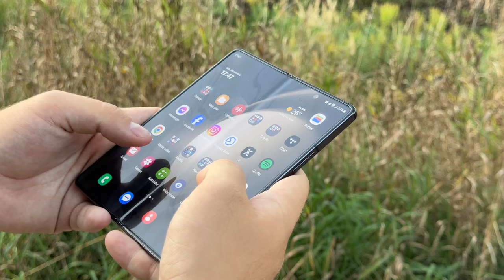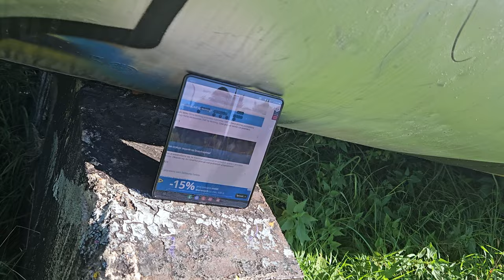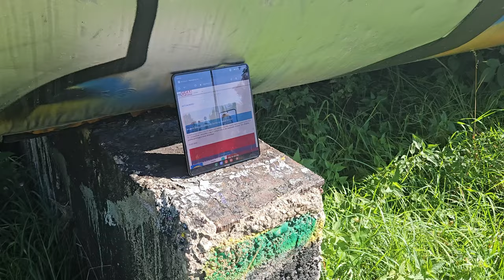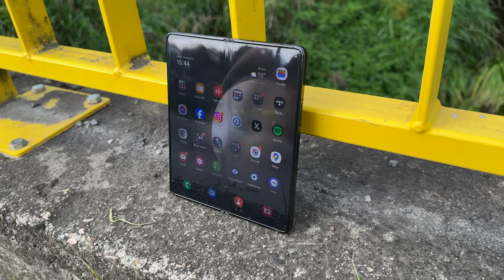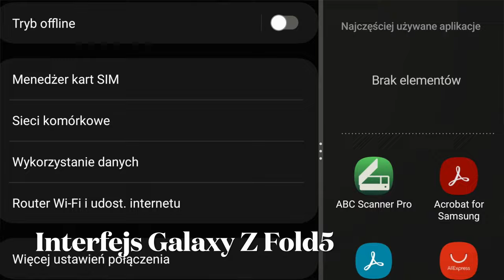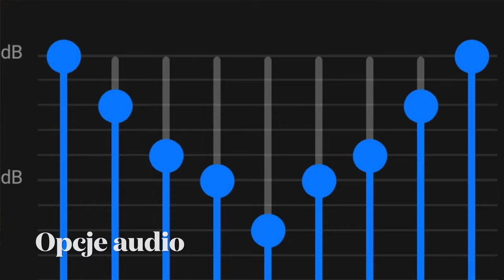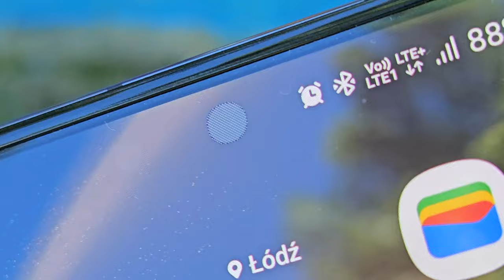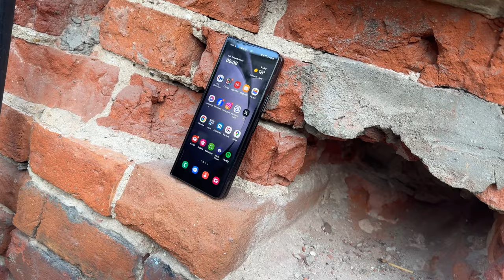Samsung Galaxy Z Fold5 - wzorzec wśród składaków?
SPIS TREŚCI:
00:00 - intro
00:50 - zestaw
01:30 - obudowa
03:40 - wyświetlacze
05:55 - wydajność
06:55 - interfejs
08:40 - dźwięk, komunikacja
09:30 - zabezpieczenia
09:55 - bateria
11:45 - fotografia
13:40 - wideo
14:55 - podsumowanie
17:00 - outro

Samsung Galaxy Z Fold5 jest w dużej mierze podobny do ubiegłorocznego
Galaxy Z Fold 4, ale nie obyło się bez kilku zmian. Składany główny
wyświetlacz to ponownie 7,6-calowy AMOLED 2X o rozdzielczości 1812 x
2176 px i odświeżaniu 120 Hz, ale tym razem może się pochwalić większą
maksymalną jasnością na poziomie 1750 nitów. Producent obiecuje również,
że nowy składany ekran jest o 25% wytrzymalszy od poprzednika. Wzrosła
także jasność 6,2-calowego zewnętrznego ekranu - teraz wynosi już 1200
nitów. Przyjemnym nowym dodatkiem jest etui Slim S Pen Case, które
oferuje wygodny uchwyt na rysik S Pen Fold Edition, nie przewyższając
jednocześnie grubością zwyczajnego etui. Sam rysik uległ znacznemu
wyszczupleniu i ma teraz 4,35 mm grubości zamiast 7,7 mm ubiegłorocznego  modelu. Podobnie jak poprzednik, Samsung Galaxy Z Fold oferuje zaawansowane możliwości wielozadaniowości, wspomagane przez ulepszony pasek zadań i funkcję dwuręcznego przeciągania i upuszczania pozwalającą na łatwe przenoszenie treści pomiędzy ekranami i aplikacjami. Znajome pozostały aparaty - z tyłu znajdziemy aparat główny 50 Mpx, szerokokątny 12 Mpx i teleobiektyw 10 Mpx, na zewnętrznym ekranie 10 Mpx do selfie, a wewnętrzny aparat 4 Mpx nada się do rozmów wideo.